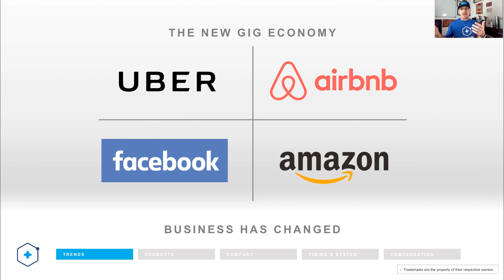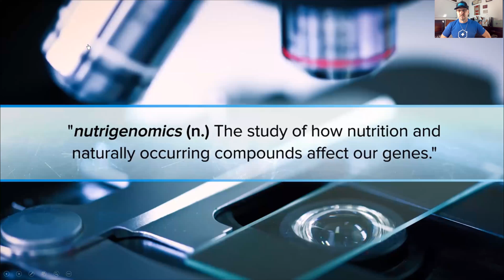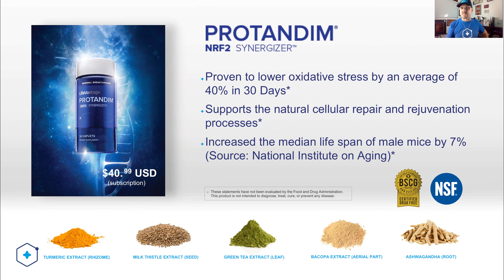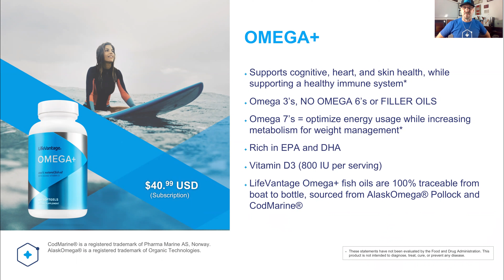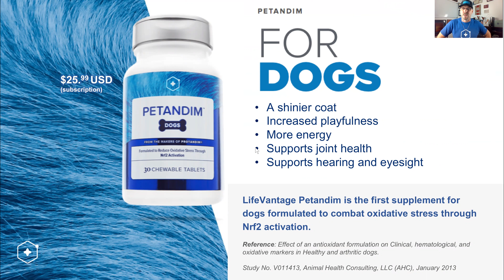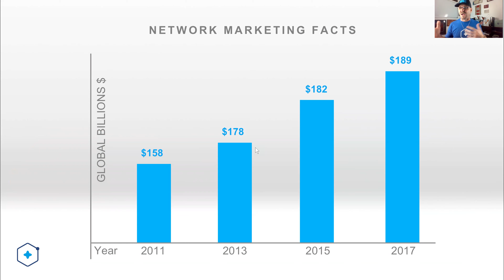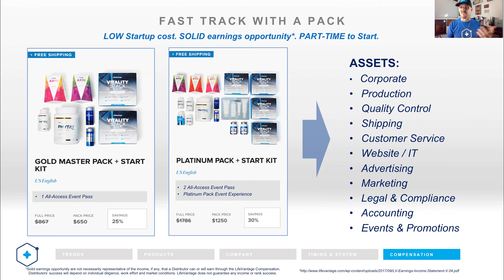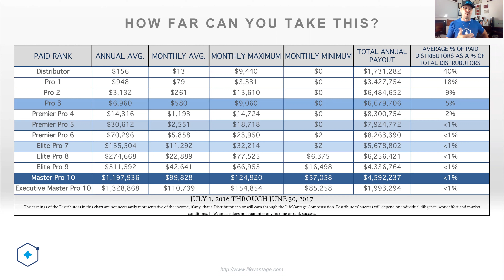7 20 2018 New Corporate Slide Presentation Elite Pro 7 Michael David Huey